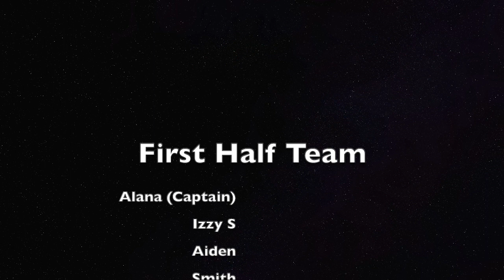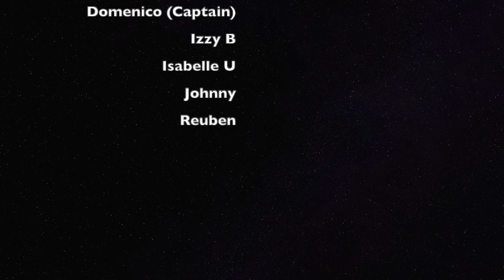U6 Manly Vale Bandicoots v Seaforth Emus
U6 action from Seaforth Oval with the Bandicoots taking on the Seaforth Emus.  Note - Charlie Silcock's filming debut!  There is footage of both teams today!